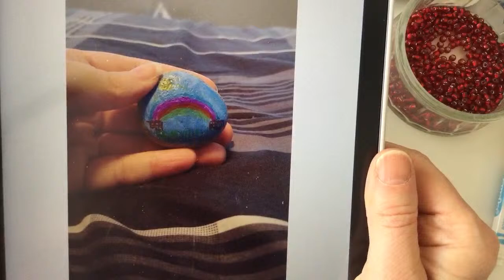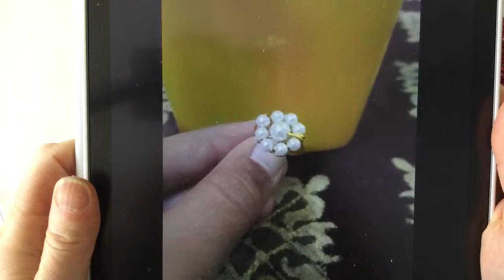DIY Beaded Rainbow Brooch: Wire Lady TV Ep 111 Livestream Replay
Thank you Victoria for requesting a tutorial for this beaded rainbow brooch. NOTE: Victoria suggested to dangle the teardrop beads with head pins.